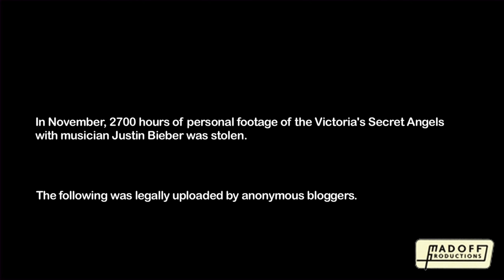Victoria's Secret Angels Lip Sync "Beauty and a Beat" with Justin Bieber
Shooting Justin Bieber along with the Victoria's Secret Angels was a lot of fun. Justin was a great sport - who wouldn't be in that situation?
Directing Adriana, Doutzen, Candice, Miranda, Lily, Alessandra, Erin, Lindsay and the other Victoria's Secret models made for a great shoot. Victoria's Secret provided the beauties. Justin provided the beat.
We're also happy because the week this was released, it was the 5th most shared video on the internet!